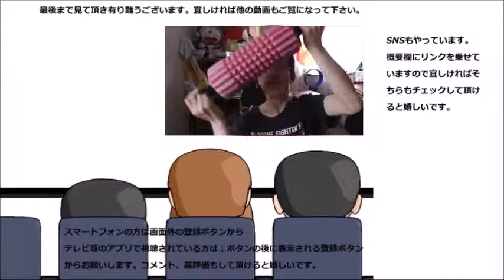シャトレーゼの塩豆大福こしあんが粒もしっかり味わえた件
シャトレーゼの塩豆大福を食べてみましたが、粒もしっかり味わえるじゃん！！